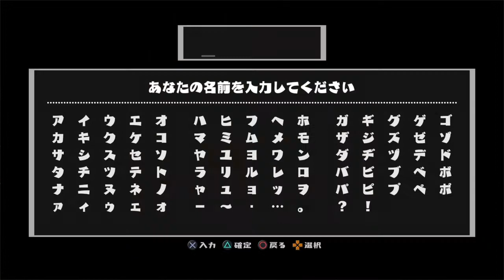Manny & Ey Sxxxxa = Mad Rat Dead = angezockt (Deutsch/German) Let´s Play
Da is de Käs gess! Bahhh